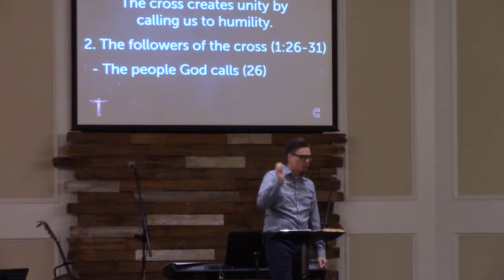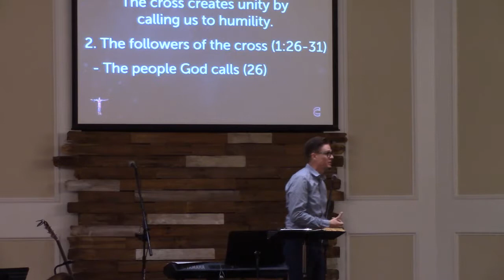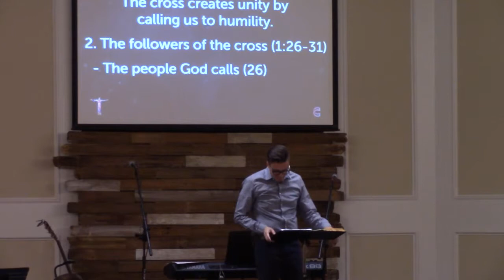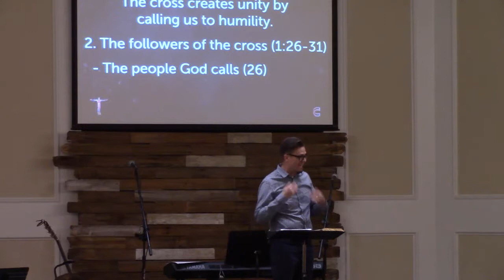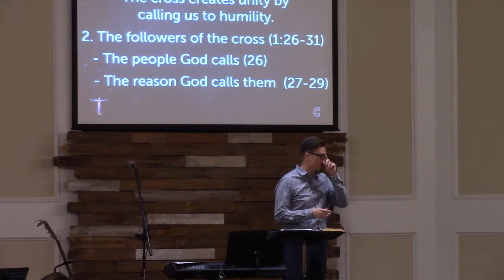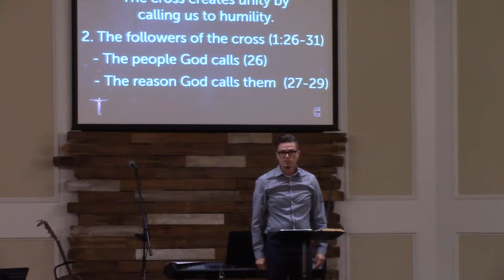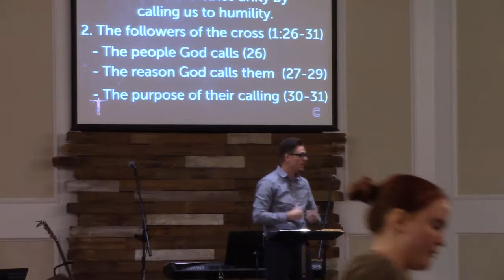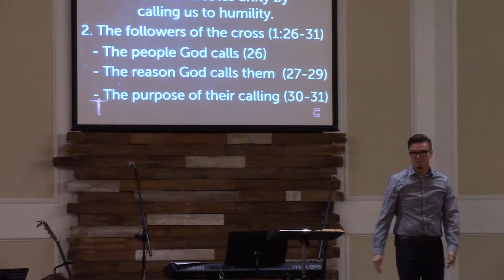The Foolishness of God (Part 2)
Message from 1 Corinthians 1:18-2:5 by Pastor Matt Owen